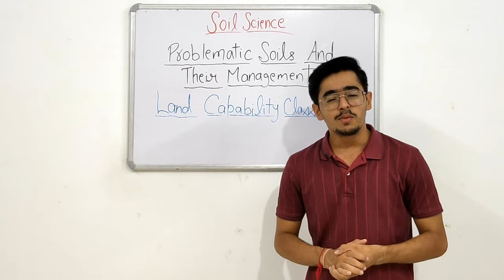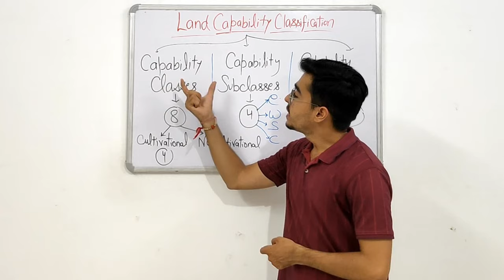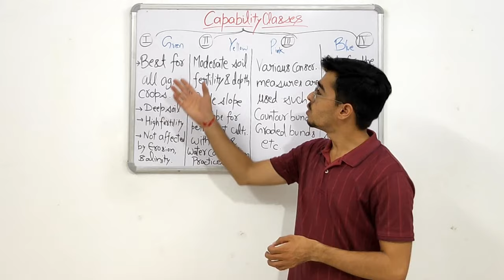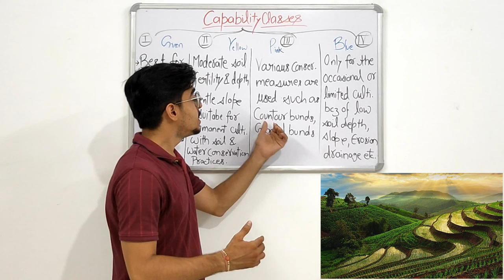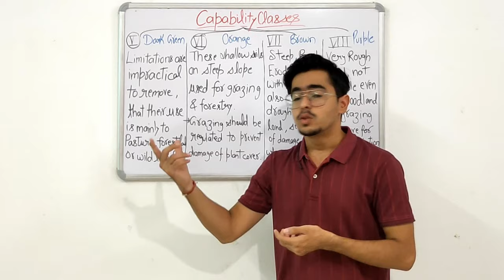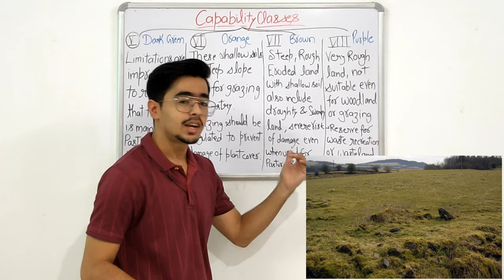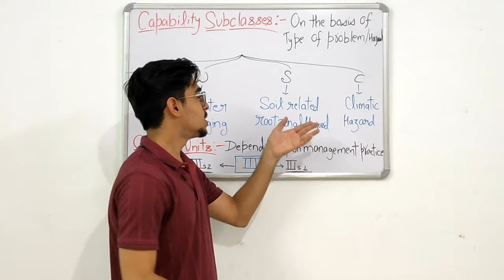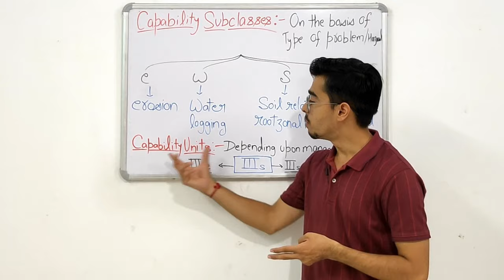LAND CAPABILITY CLASSIFICATION - PROBLEMATIC SOILS & THEIR MANAGEMENT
Land capability and Land suitability classification
Problematic Soils and their Management
SSAC-221

Timecodes :

0:00 - INTRODUCTION

0:43 - DEFINITION OF LAND CAPABILITY CLASSIFICATION

2:56 - HOW LCC IS DONE

4:37 - CAPABILITY CLASSES (1 to 4)

9:24 - NON CULTIVABLE LAND CLASSES (5 to 8)

15:20 - CAPABILITY SUBCLASS & CAPABILITY UNIT

20:05 - THANK YOU FOR WATCHING